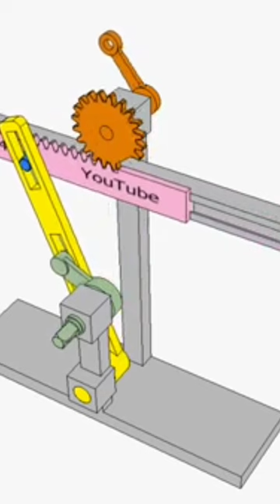rack and pinion gear